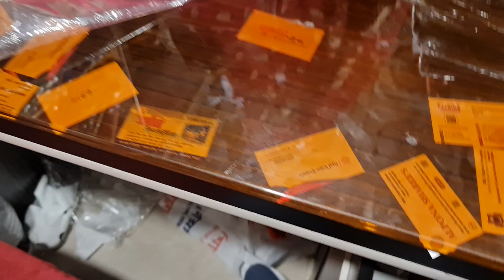April 2, 2021